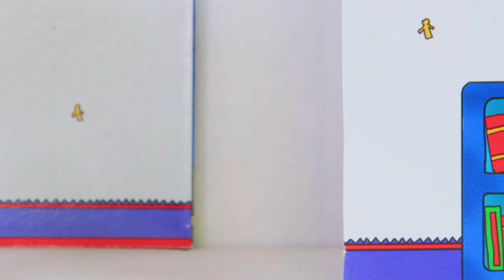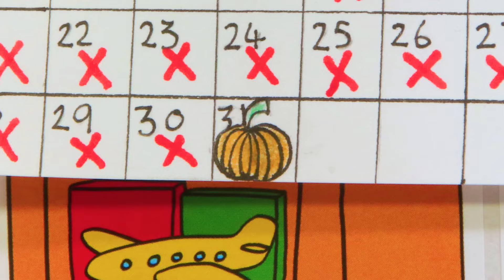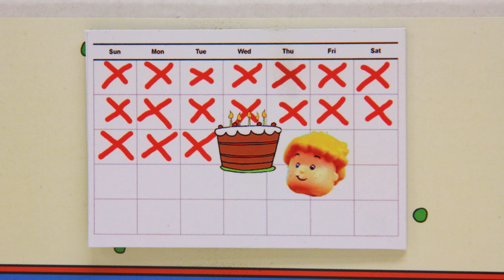NEW! Caillou and driving - Caillou Toys for Kids